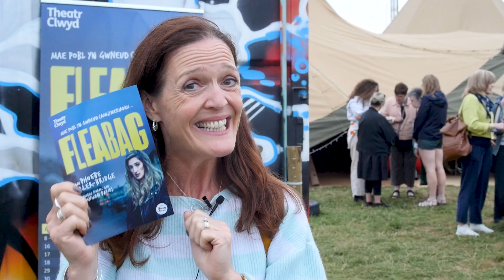Fleabag (Vox Pops) - Teithio Cymru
Mae’r sioe fudr, ddoniol, heb ffilter yma’n dilyn siwrnai ddi-drefn Cymraes tuag at fod â dim i’w golli.

Efallai ei bod hi'n ymddangos yn or-rywiol, yn emosiynol amrwd ac yn hunanobsesiynol, ond dim ond y dechrau ydi hynny. Gyda pherthnasoedd dan straen a chaffi mewn trafferthion, mae hi ar y dibyn heb unrhyw le i fynd yn ôl pob tebyg.

Ysgrifennwyd a pherfformiwyd Fleabag yn wreiddiol gan Phoebe Waller-Bridge yng Ngŵyl Fringe Caeredin. Wedyn addaswyd y sioe yn gyfres deledu ar y BBC a enillodd wobrau BAFTA, Emmy a Golden Globe.

Mae’r addasiad Cymraeg yma gan Branwen Davies yn cael ei berfformio gan yr actores lwyddiannus o Gymru, Leah Gaffey.

A new Welsh language adaptation of the hit show!
Phoebe Waller-Bridge’s award-winning comedic play Fleabag, adapted into Welsh by acclaimed writer Branwen Davies.

This filthy, funny, unfiltered show follows a Welsh woman’s chaotic journey towards having nothing to lose.

She may seem oversexed, emotionally raw and self-obsessed, but that’s the tip of the iceberg. With relationships straining and a guinea pig café struggling, she’s on the edge with seemingly nowhere to go.

Fleabag was originally written and performed by Phoebe Waller-Bridge at Edinburgh Festival Fringe. The show was then turned into a BBC TV series which won BAFTAs, Emmys and a Golden Globe award.

This Welsh language adaptation by Branwen Davies is performed by acclaimed Welsh actor Leah Gaffey.

Theatr Clwyd